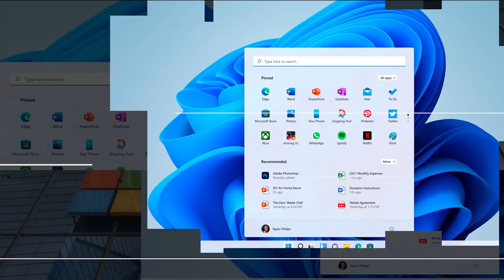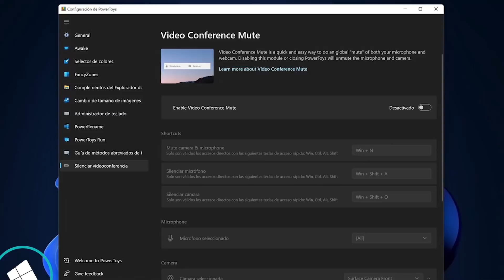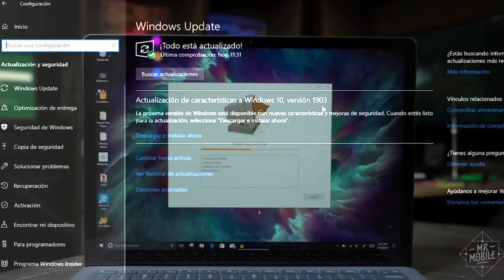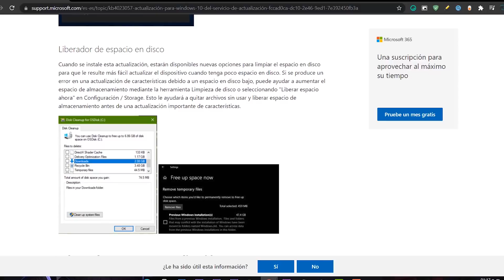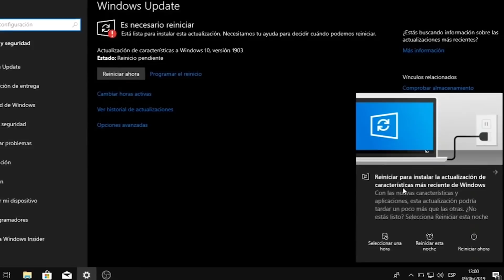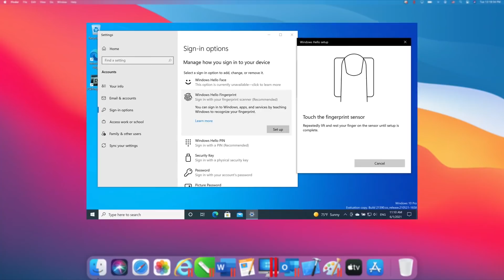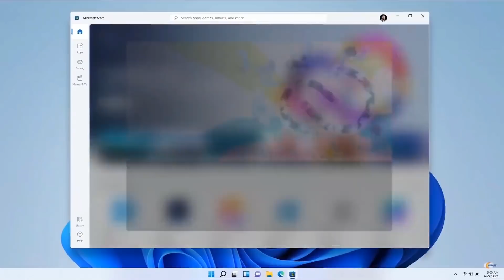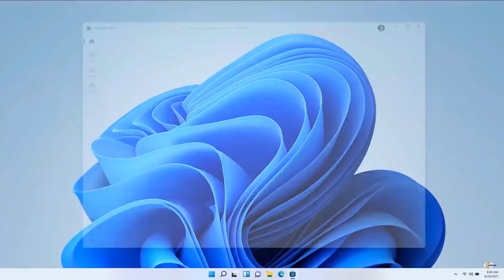LANZAN⚡ UPDATE IMPORTANTE! en Windows 10 21H1 / Filtran Benchmarks de WINDOWS 11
⭐Se han lanzado nuevas actualizaciones para Windows 10 tanto actualizaciones acumulativas como una actualización relevante para la Actualización de Otoño#Windows11

⭐Se ha liberado Windows 10 KB5005565 (Build 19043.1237) Septiembre UPDATE➜➜➜➜
🔷Puntos clave:🔷

Los problemas de Bluetooth ahora están solucionados.
Problemas de la página de actualización de Windows solucionados.
Soluciona un error que podría evitar que los usuarios minimicen las ventanas de las aplicaciones.